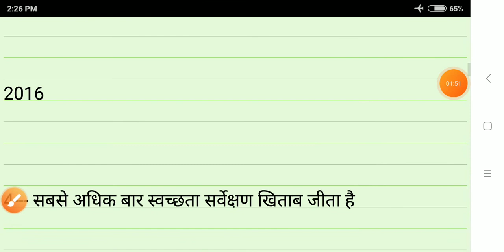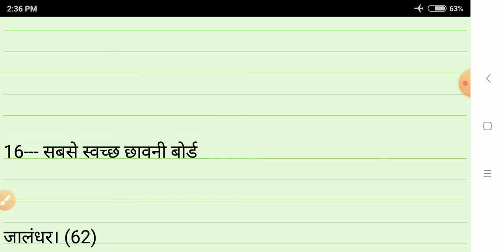स्वच्छता सर्वेक्षण 2020 !! swachhata sarvekshan 2020 Swachh Survekshan # adivera point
मध्य प्रदेश व्यापम भर्ती परीक्षा 2020

Math trick